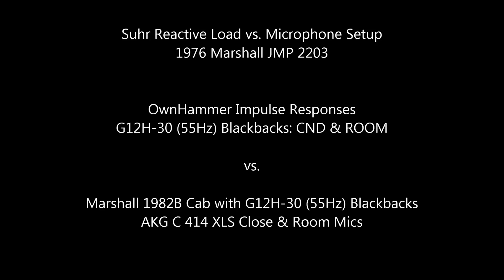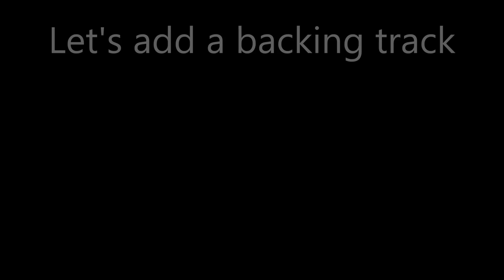Suhr Reactive Load (OwnHammer IR) vs. AKG C414 XLS Microphones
Here's a clip comparing a recording through the Suhr Reactive Load + OwnHammer impulse responses versus an AKG C 414 XLS stereo microphone setup. This is more of a demonstration of OwnHammer's representation of speakers, specifically the Celestion G12H-30 (55Hz) Blackbacks from the 70's, and much less of how the Suhr Reactive Load compares to the real thing. A much more accurate demonstration would be of an impulse response captured of my AKG C414's versus the same microphones plugged the old fashion way, which I plan on creating in the near future.

For those who haven't heard of the Suhr Reactive Load, you can find an excellent guide by Rockinchippy (GroomedNoodlers.com) here:

The amp used is a 1976 Marshall JMP 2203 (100 Watts). The Torpedo Wall of Sound III plugin was used to load OwnHammer Celestion G12H-30 (55Hz) Blackback impulse responses into Reaper software. That setup included two virtual microphones: a condenser & room mic.

Two AKG C 414 XLS microphones were used for the real setup: 1 close mic to a 1982B Marshall 4x12 cabinet with Celestion G12H-30 (55Hz) Blackbacks from 1979, and another as a room microphone. All tracks were recorded simultaneously to give as accurate of a demo as possible.

What do you think? Enjoy!